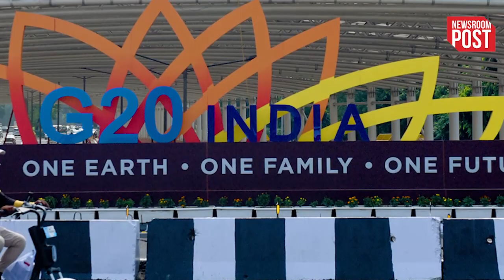G-20 Summit in Delhi | 8 से 10 सितंबर तक राजधानी दिल्ली में छुट्टी का ऐलान, अधिसूचना जारी..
G-20 Summit in Delhi | In view of the G-20 summit, the Delhi government has declared a government holiday on September 8, 9 and 10 in the country's capital Delhi. An official notification has also been issued in this regard by the Delhi government. According to this notification issued by the Delhi government, there will be a holiday in all government and non-government offices and educational institutions in Delhi. After this, there will be a holiday on Saturday and Sunday on 9th and 10th September.

g-20 summit in delhi
g20 summit in new delhi
g20 summit in india
g20 meeting in delhi
india g20 summit location
g20 summit full video